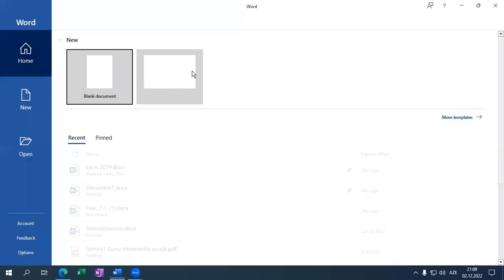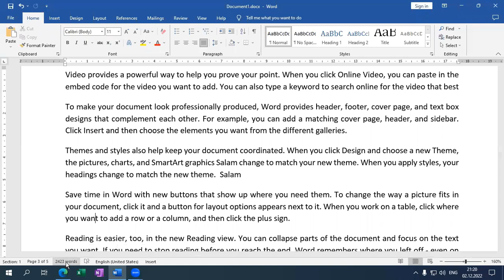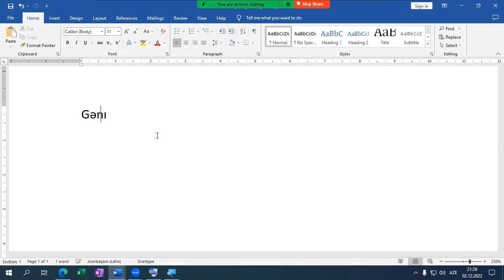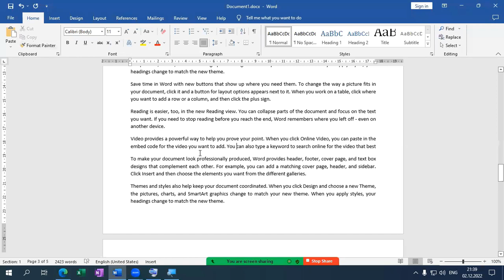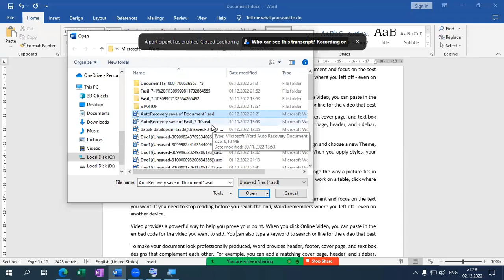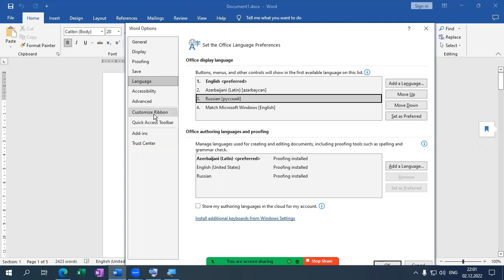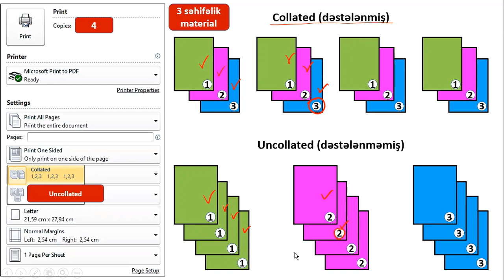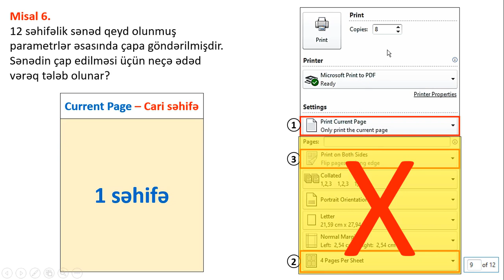Word 2019 - Dərs 1: İlkin anlayışlar və File tabı